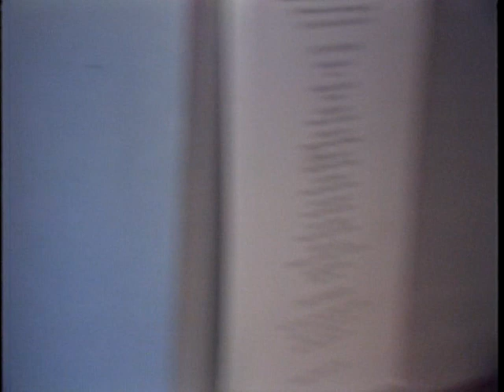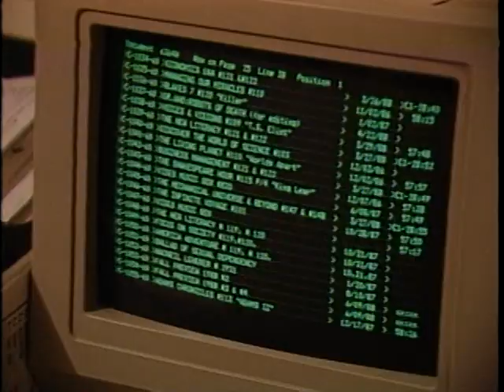Tape # 550 Adopt-A-Class Tape # 19 Part I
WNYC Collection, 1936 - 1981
NYC Department of Records, Municipal Archives, New York City